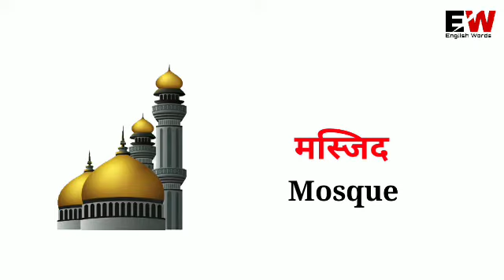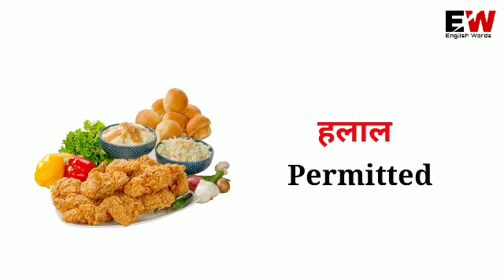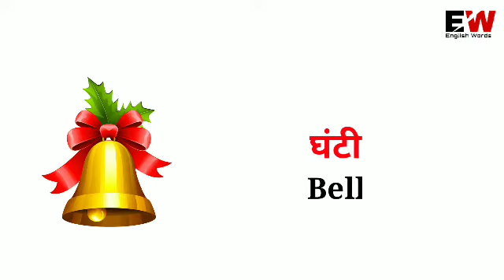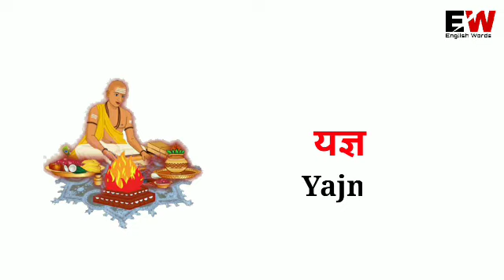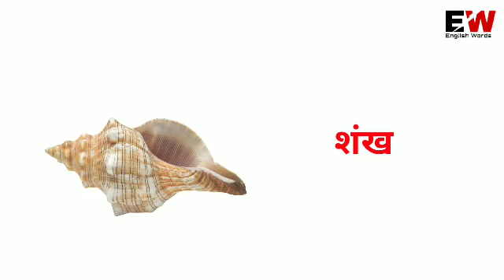Common English word ll Religions Related word ll धर्म संबंधी शब्द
In this video you can learn about to religions related word. So watch till the end this video.